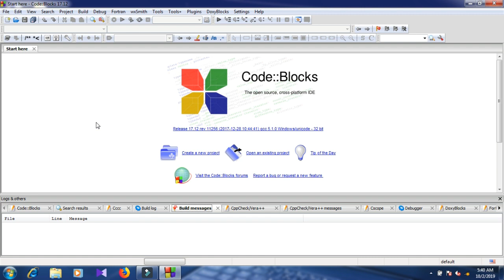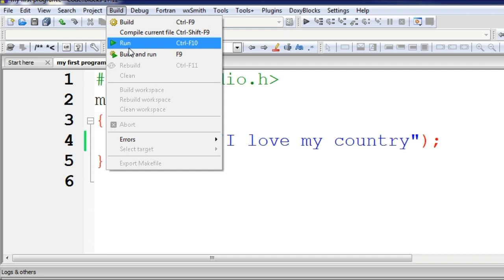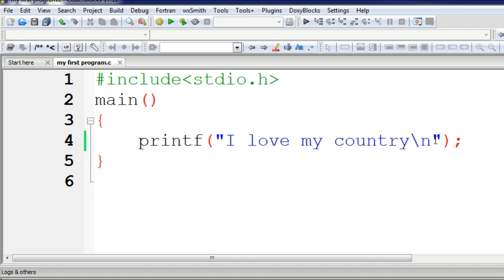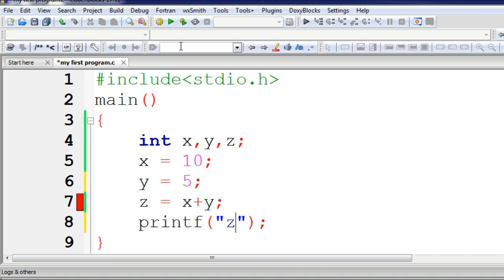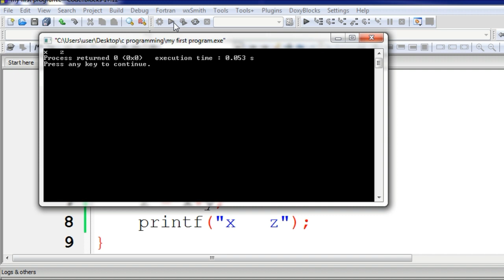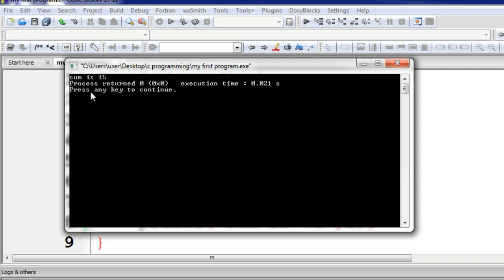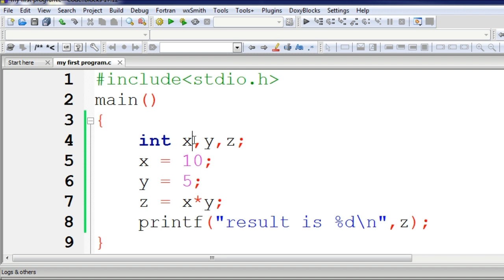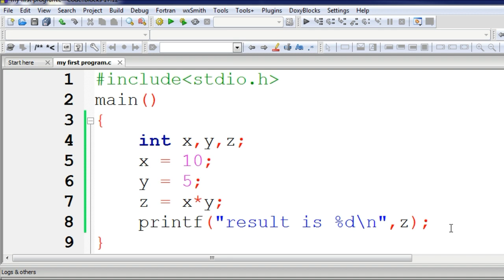03. সি প্রোগ্রামিং | Addition Subtraction Multiplication | C Programming Bangla Tutorial | Learn C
03. সি প্রোগ্রামিং | Addition Subtraction Multiplication | C Programming Bangla Tutorial | Learn C